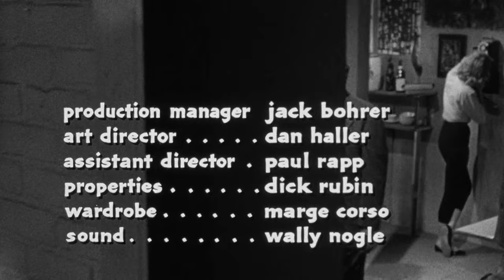A Bucket Of Blood (1959) 4K A.I. Upscale Full Movie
A Bucket of Blood is a 1959 American comedy horror film directed by Roger Corman. It starred Dick Miller and was set in West Coast beatnik culture of the late 1950s. The film, produced on a $50,000 budget, was shot in five days and shares many of the low-budget filmmaking aesthetics commonly associated with Corman's work. Written by Charles B. Griffith, the film is a dark comic satire about a dimwitted, impressionable young busboy at a Bohemian café who is acclaimed as a brilliant sculptor when he accidentally kills his landlady's cat and covers its body in clay to hide the evidence. When he is pressured to create similar work, he becomes a serial murderer.

A Bucket of Blood was the first of a trio of collaborations between Corman and Griffith in the comedy genre, which include The Little Shop of Horrors (which was shot on the same sets as A Bucket of Blood) and Creature from the Haunted Sea. Corman had made no previous attempt at the genre, although past and future Corman productions in other genres incorporated comedic elements.The film is a satire not only of Corman's own films but also of the world of abstract art as well as low-budgeted Fifties teen films. The film has also been praised in many circles as an honest, undiscriminating portrayal of the many facets of beatnik culture, including poetry, dance, and a minimalist style of life.[citation needed] The plot has similarities to Mystery of the Wax Museum (1933). However, by setting the story in the Beat milieu of 1950s Southern California, Corman creates an entirely different mood from the earlier film